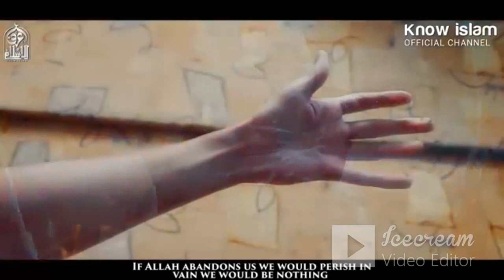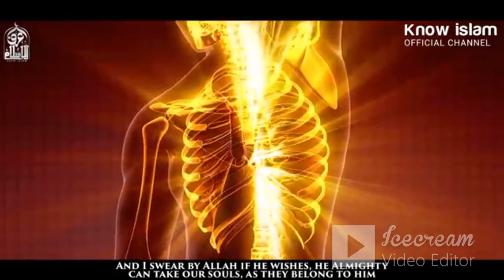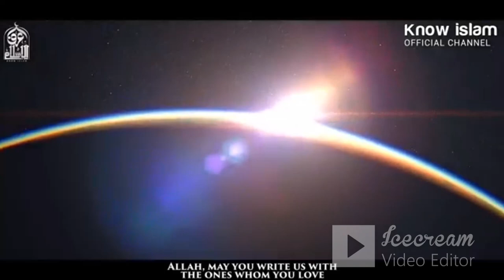اعرف نفسك تعرف ربك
احرج من ذاتك  و اعرف نفسك تعرف ربك
الدكتور محمد سعود الرشيدي
الخروج من الذات
know islam اعرف الاسلام